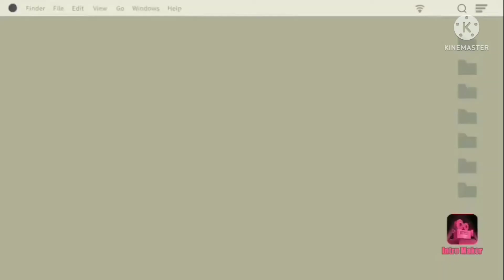Thank you SOLIDSPYC/admin's and to all member's